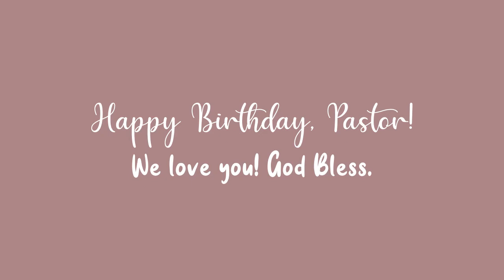HBBCM Pastor's Day Celebration: Tula Para Kay Pastor by Young Ladies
Presented during Pastor Caloy's 53rd Birthday Celebration